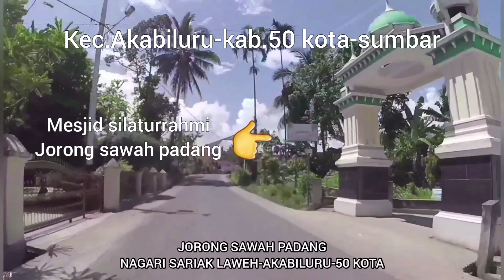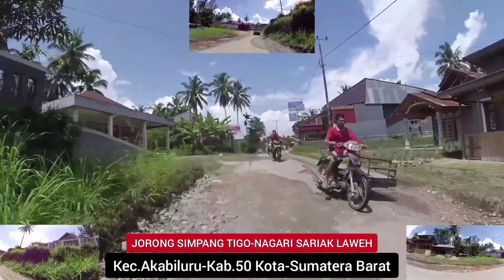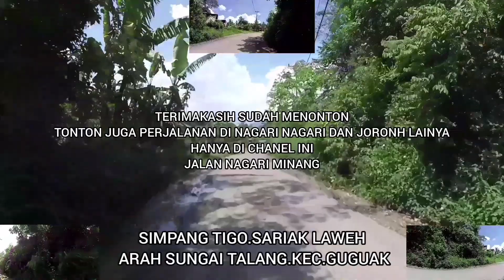JORONG SAWAH PADANG | NAGARI SARIAK LAWEH | KEC.AKABILURU | KAB.50 KOTA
perjalanan di jorong sawah padang nagari sariak laweh kecamatan akabiluru kabupaten 50 kota sumatera barat